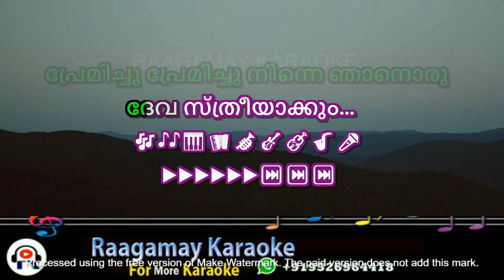premichu premichu ninne njan oru karaoke with Lyics Malayalam